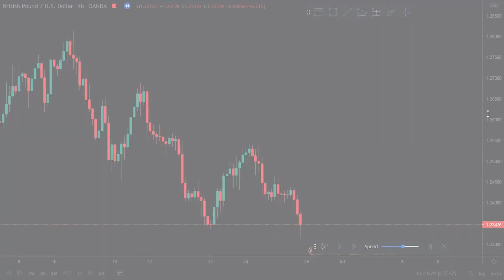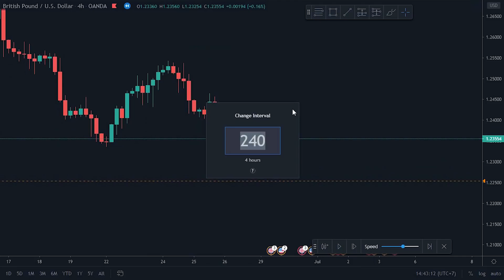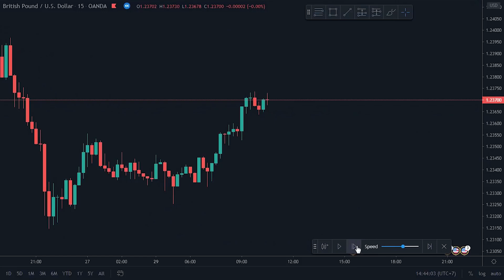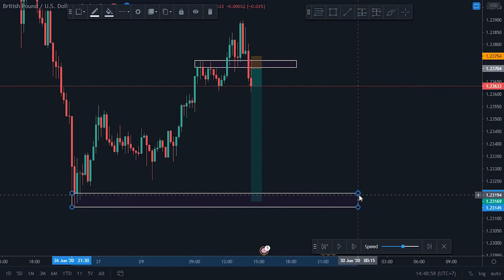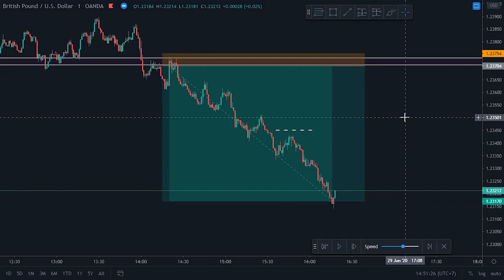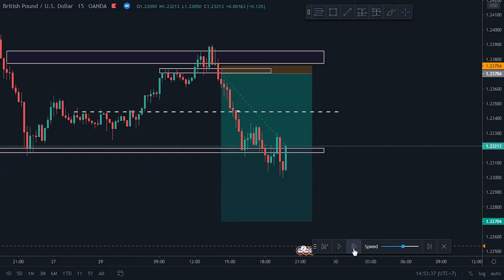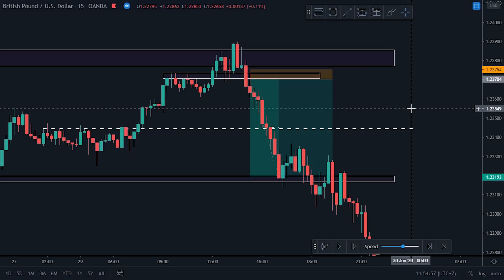Vào lệnh SNIPER lãi 1 ăn 10 theo Price Action